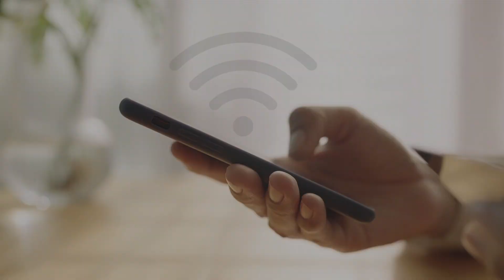POST Luxembourg - Connect - Data Box, Data to Go et WIFI POWER (2023)